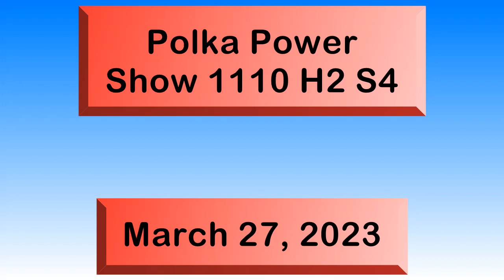Polka Power Show 1110 H2 S4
This is Polka Power
Show #1110 H2 S4
Broadcast on CJTR